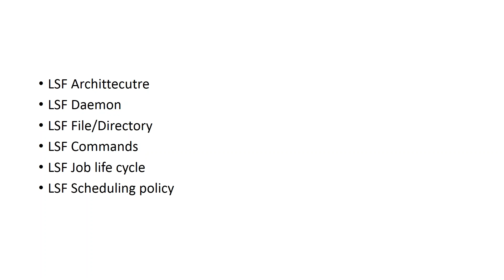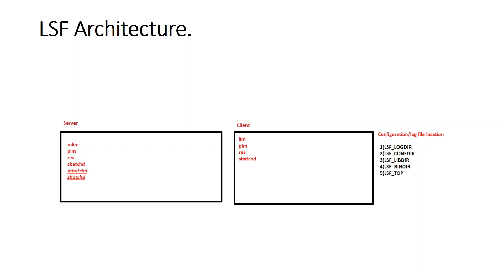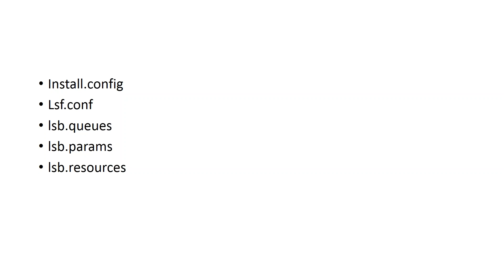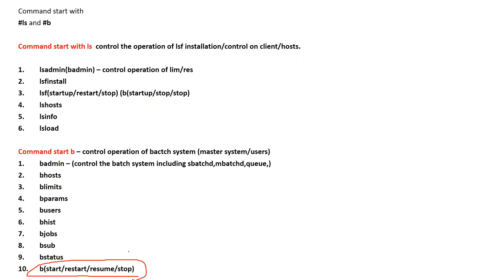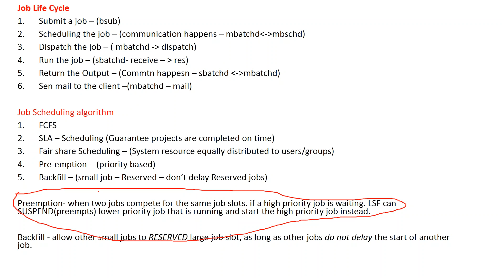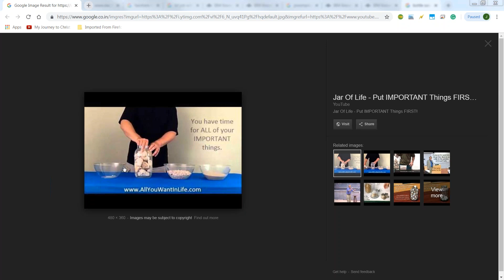Platform LSF Architecture Daemon File/Directory Commands Job life cycle LSF Scheduling policy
LSF Architecture
LSF Daemon
LSF File/Directory
LSF Commands
LSF Job life cycle
LSF Scheduling policy
LIM -1) collects load and resource information about all each individual host and send the information to the master lim(see info - lsload, lshosts).

MLIM - 1)once collect information from the client lim. Forward info to mbatchd.

mbatchd - 1) ACCEPT and HOLD all batch jobs 2)MBD periodically checks load indices on all server hosts by contacting the Master LIM.

sbatchd - 1) accepts job EXECUTION REQUEST from mbatchd, and 2) monitors the progress of jobs 3)Controls job execution, enforces batch  POLICES, reports job status to MBD, and launches MBD.

mbschd -1) evaluate job priority, scheduling policy, available resource, finally send the scheduling decision to mbatchd.

PIM - 1) gather jobs utilization on CPU/RAM/other resource 2)PIM is used to enforce RESOURCE LIMITS and LOAD THRESHOLDS, and for fairshare scheduling

RES - 1) Accepts remote execution requests to  2)create job execution environment.